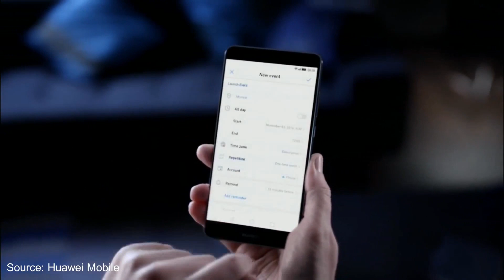مواصفات وانطباعات | p8 lite 2017 | هواوي بي ٨ لايت ٢٠١٧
هواوي p8 lite لكن هذه المره ٢٠١٧ ٬ انطباعات ومواصفات اوليه ٫ هذا الهاتف كان قد اطلق بنفس الاسم في ٢٠١٥ لكن هواوي غيرت تصميم الهاتف واضافت البصمه والاندرويد نوجا وواجهة هواوي الجديد ui 5 واصبح مشابه لواجهة  mate 9 ٫ تخيل ان هذا الهاتف يأتي بمواصفات اقوى من p9 لايت من حيث المعالج والواجهة التشغيليه ـ محمد الحداد